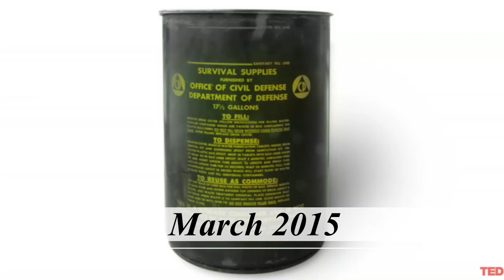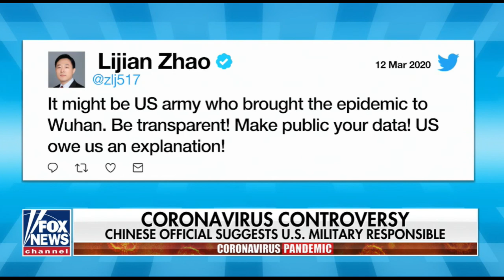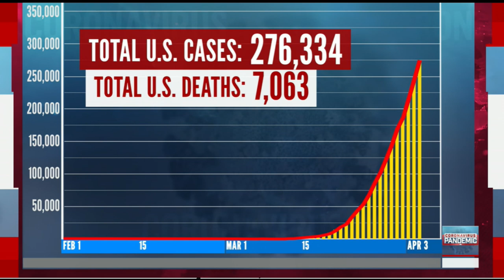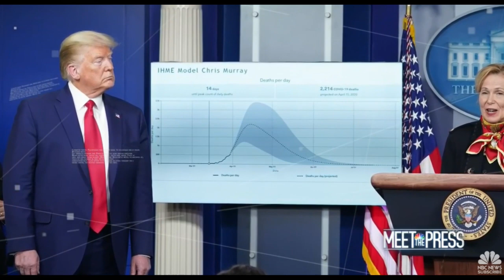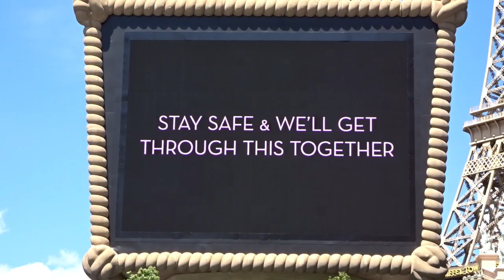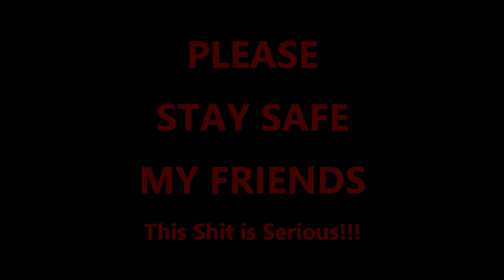STUFF IN VEGAS!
In this video I ride my Harley down Las Vegas Blvd. and give you a glimpse of before and after during these hard times.

Computer: Dell G7
Editing Software:  PowerDirector 365
Hat Cam:  DBPOWER 4K – D2
Main Camera:  Sony Cyber-Shot DSC-HX80 Wi-Fi Digital Camera